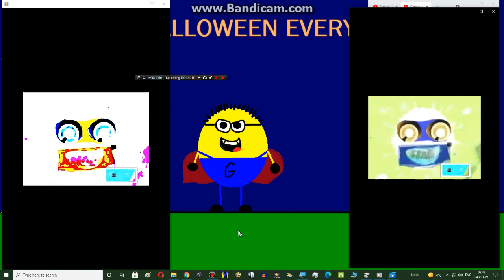Klasky Pitch Effects MegaExtended Combined!